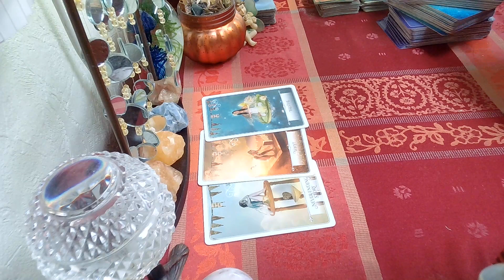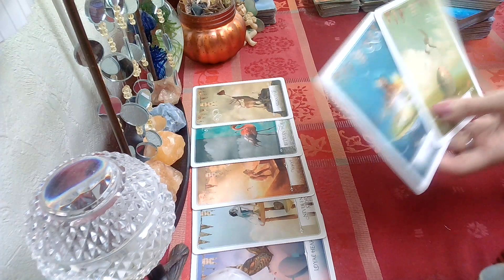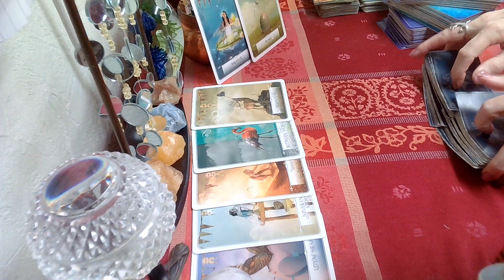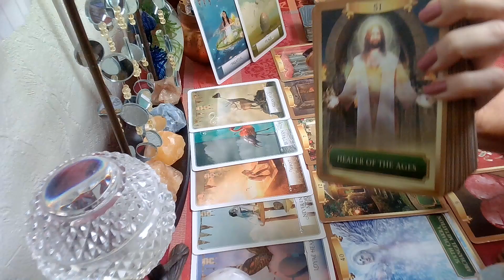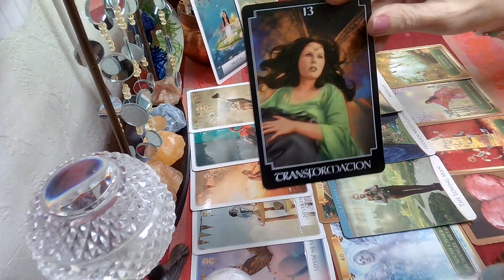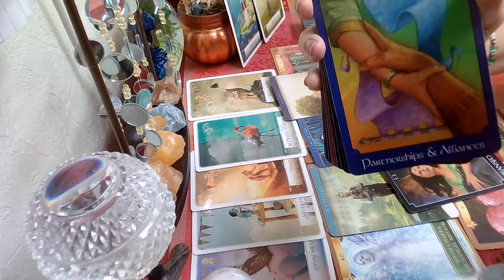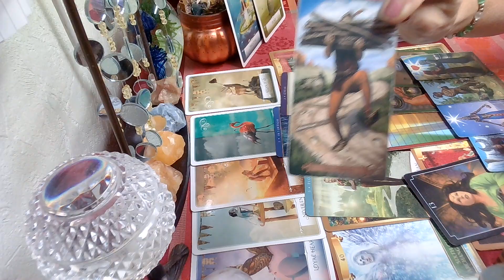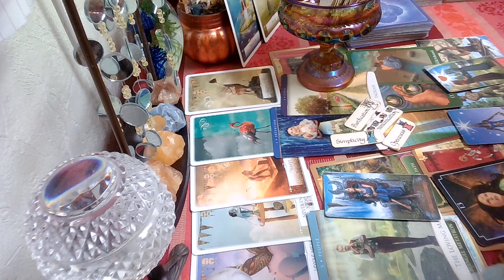Scorpio Weekly Tarot October 17 -23; You Will Come Together With This Person In Your Next Cycle 💖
Scorpio Weekly Tarot Reading October 17- 23, 2021;